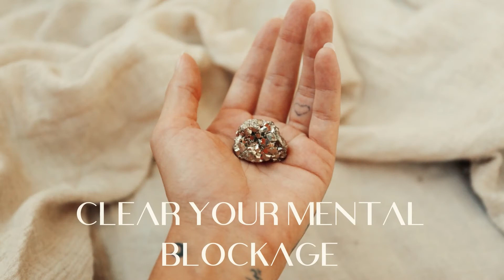Pocket Abundance Bundle (Pyrite) — The Crystal Bazaar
Our shop offers high-quality gems that we have collected from all over the world. Each crystal has been soulfully cleansed and recharged so it arrives to you in it's purest vibration. It is our intention that the energies of these crystals bring more nourishment, magic, and alignment to you on your soul seeking journey.